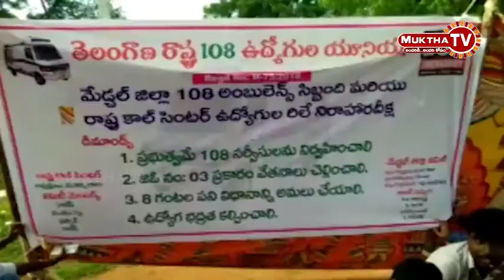మేడ్చల్ జిల్లా కీసర కలెక్టర్ ఆవరణలో 108 సిబ్బంది దర్న||mukthatv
మేడ్చల్ జిల్లా కీసర కలెక్టర్ ఆవరణలో 108 సిబ్బంది దర్న